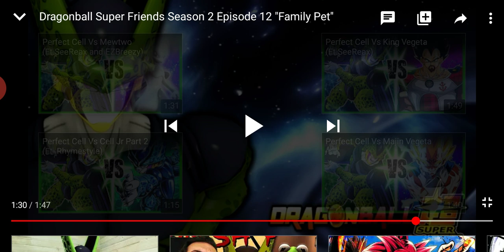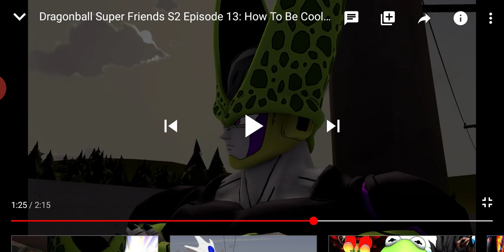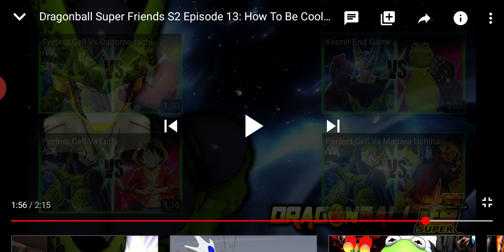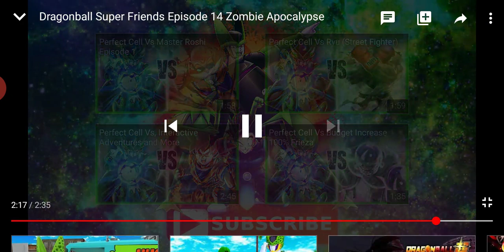Liasion Reaction to Dragon ball Super Friends Episodes 12 13 14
Facebook liasion Taylor
Instagram BadassForLife 20
Twitter summerNights
Snapchat badasslove 1013
Side channel OctoberLibra Gamer